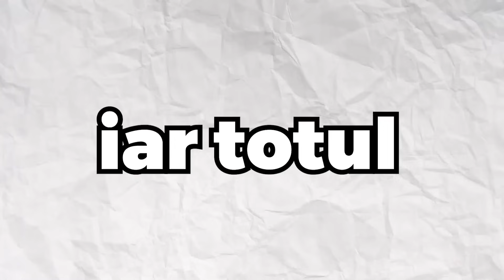Toata Lumea ma *IUBESTE* pe Minecraft